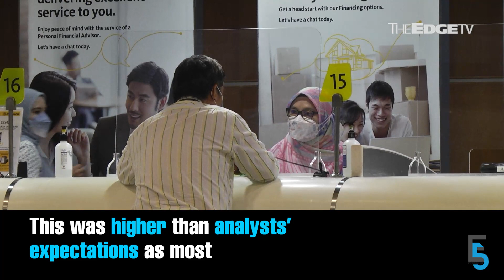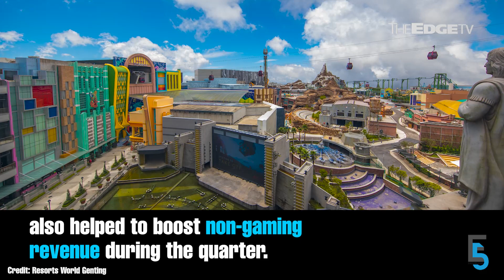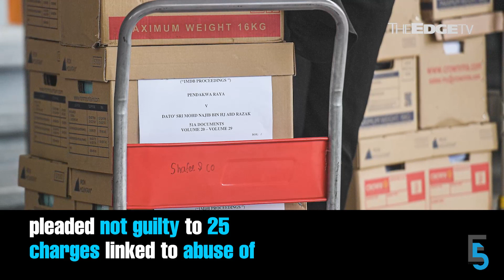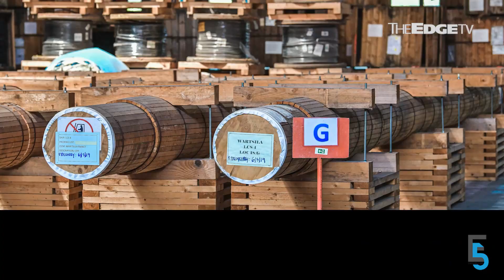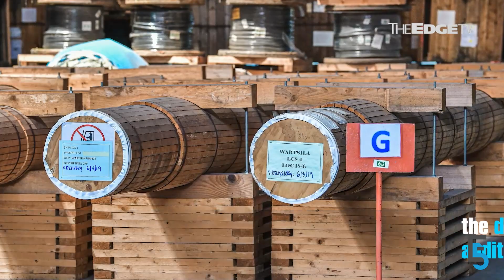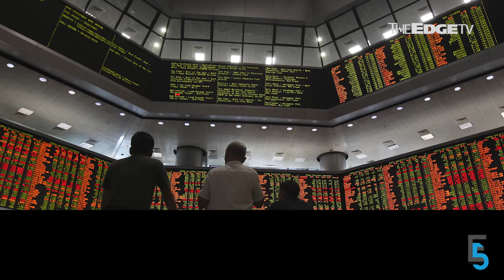EVENING 5: Maybank CEO says provision spike a one-off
In today’s edition of Evening 5, Maybank’s chief Datuk Khairussaleh Ramli says the loan loss provision spike that weighed on its 2Q earnings is a one-off. Meanwhile, ex-PM Datuk Seri Najib Razak faces his first 1MDB-Tanore trial as a convict.